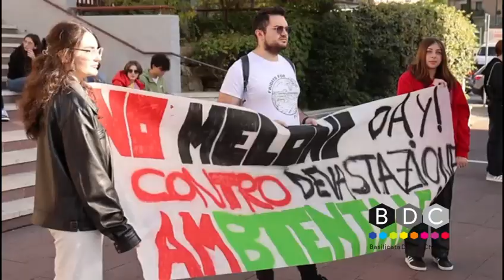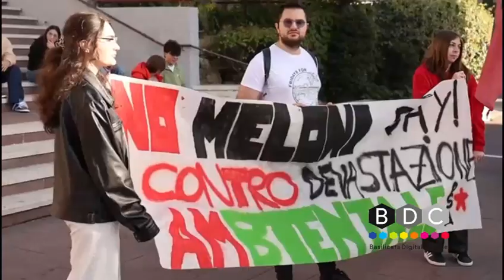GLI STUDENTI CON LEGAMBIENTE IN MARCIA PER CHIEDERE POLITICHE CONTRO LA CRISI CLIMATICA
E' ripartita da Piazza Don Bosco, questa mattina, la marcia degli studenti e di Legambiente per chiedere l'attuazione immediata di politiche di contrasto al cambiamento climatico.

Il messaggio lanciato dalla Rappresentanza Studentesca è molto chiaro:  dissenso rispetto agli stili di vita della società, troppo poco ecosostenibili, e dissenso  rispetto alle politiche regionali che non si attivano per risolvere questi problemi. A partire dalla crisi idrica.

La Rete degli Studenti medi studenti medi  ha, fra le altre cose, ribadito le gravi criticità ambientali che riguardano da vicino la Basilicata, a partire dalle estrazioni petrolifere prorogate fino  al 2068.

Ma gli studenti chiedono politiche di decarbonizzazione a partire da subito. necessità alternativa a lungo termine. Come Legambiente, che denuncia come, nonostante la necessità di politiche di adattamento e contrasto ai cambiamenti climatici non siano più eludibili, il Governo nazionale e regionale siano "inattivi" su questo fronte.

I movimenti studenteschi e Legambiente hanno anche preparato sulla questione idrica come una integrazione alla piattaforma Unica che sarà presentata all'assessore regionale Mongiello.